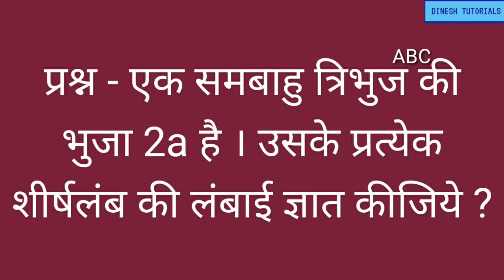Similarity in Geometrical Shapes । Part- 5 । Class 10th । Maths । By:Dinesh Sahu ॥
बच्चों नमस्कार ।

आज हम Class 10th गणित में "Similarity  in Geometrical Shapes"  Part- 5 पढ़ेंगे ।

           बच्चों इस भाग  में हम देखेंगे सरल उदाहरण  व अतिमहत्वपूर्ण प्रश्न जो परीक्षा के दृष्टिकोण से अतिमहत्वपूर्ण है ।

बच्चों वीडियो को अंत तक जरूर देखना ।

कॉमेंट्स जरूर करें ।

जिससे हमारा प्रयास सफल हो सके । और हम आपके लिए बेहतर से बेहतर करनें का प्रयास कर सकें ।

धन्यवाद ॥